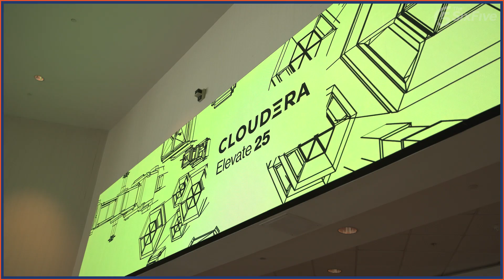Trusted Data: The Difference Maker - Six Five - On the Road with Cloudera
On this episode of The Six Five On the Road, hosts Daniel Newman and Patrick Moorhead welcome Dipto Chakravarty, Chief Product Officer at Cloudera for a conversation on Cloudera’s growth and product-led innovations and their position as AI continues to disrupt compute infrastructure at Cloudera Elevate 25.

Their discussion covers:

* An overview of Cloudera’s growth strategy and specific product-led innovations Cloudera has planned

* Cloudera’s “nexus of trusted data” and how this makes their cloud platform unique

* How Cloudera positions themselves as AI usage trends continue and how Cloudera’s trusted data will make a difference for customers